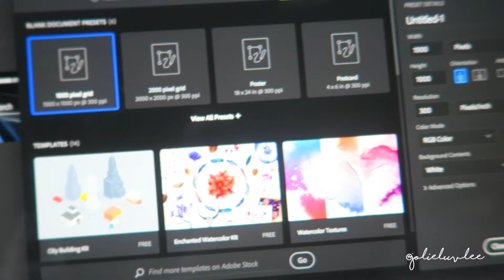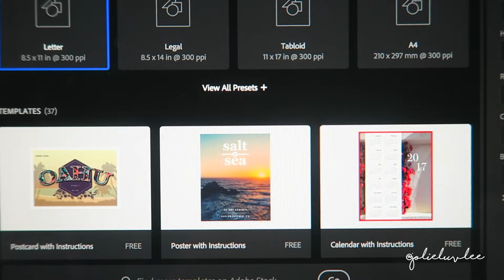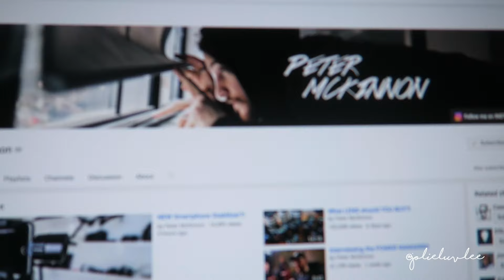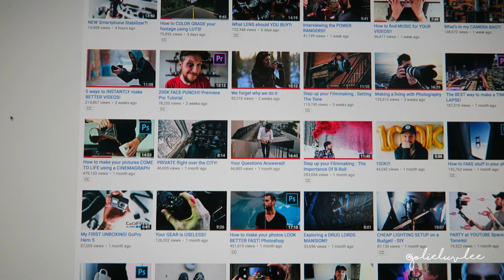💤LAZY DAY | VLOG☀️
Hey luvlee’s!

Typical, boring day in our household! Enjoy! 😂

S E N D   M E   L E T T E R S !

MAKE $$$$$$$

SAVE $$$$$$$$

♡ Home Chef - Enter LUVLEE when checking out for $30 off your first Home Chef order!
♡ On GROCERIES- Walmart Grocery Pickup and get $10 off your first time!

FAQ:
Camera: Canon T5i and Canon G7X
Editing Software: Final Cut Pro X
Age: 30
Hair Type: I don’t hair type, so I don’t know.